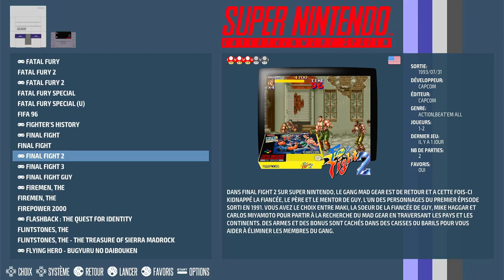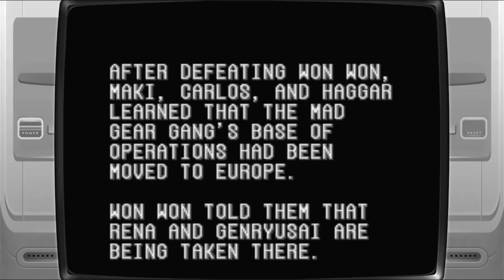Final Fight 2 Hard Super Nintendo / Super Famicom (SNES) | Emulated